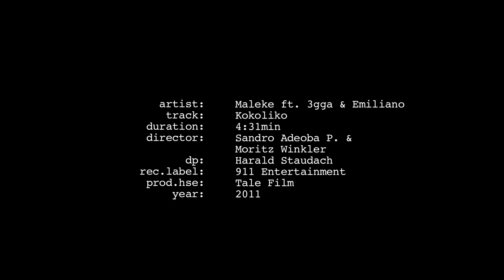MALEKE ft. 3GGA & EMILIANO - KOKOLIKO Official Video(HD)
MALEKE feat. 3GGA & EMILIANO performing KOKOLIKO
Directed & Produced by Sandro Adeoba P. & Moritz Winkler
Director of Photography:  Harald Staudach
Costumes: FULANI

TaleFilm
2011